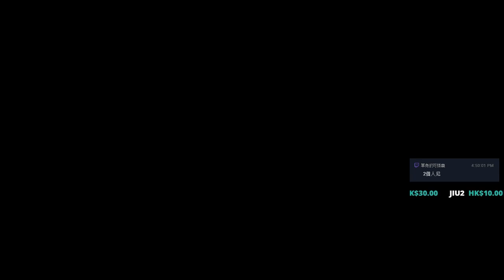婀娜多姿 美麗動人的沙織小姐 女公關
▶想要贊助小弟購買遊戲 可以到以下的網址 你的大名將會出現在畫面上↓↓↓↓

( 每天不定時直播 猷請留意通知 )
(留意有機會改直播時間 有機會更早)
(每天中午時段直播 , 星期一休台, 會直播各種遊戲)

剪片程式 : Aviutl
繪圖程式 : OnlinePhotoEditor
拍攝工具 : OnePlus5